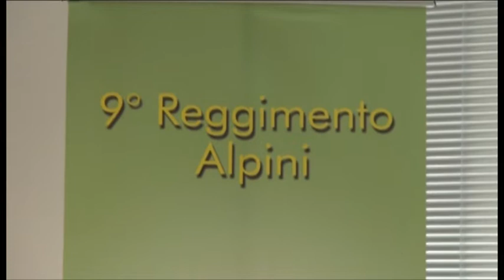Vardirex, al via l'esercitazione militare